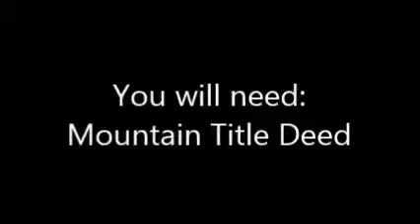Piece of Heart 26